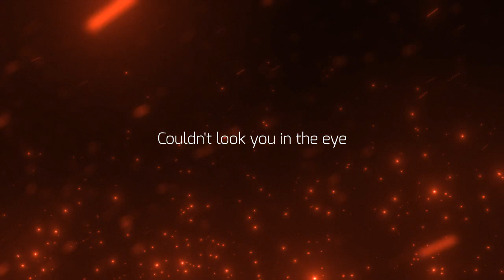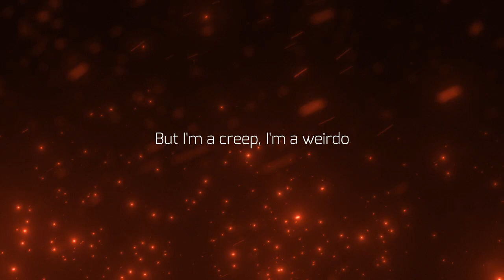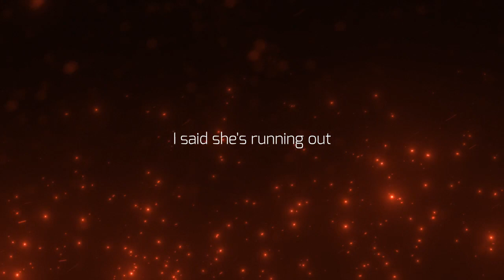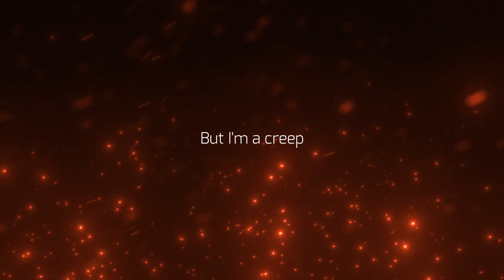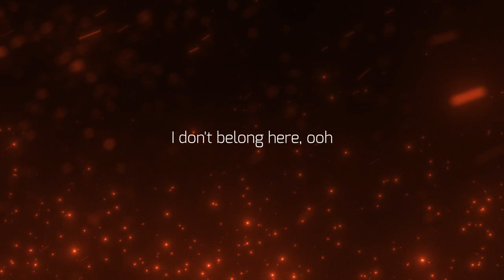Creep - Haley Reinhart version (lyrics)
Lyrics for Creep, the version we chose was the music that was recorded by Haley Reinhart